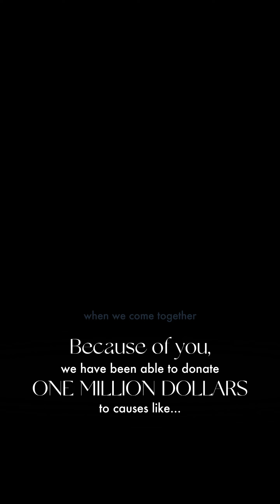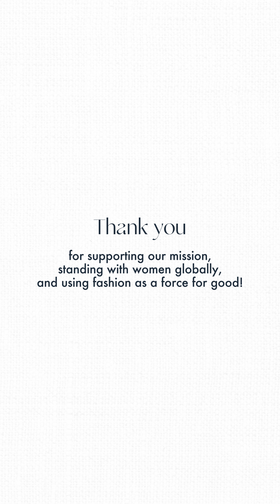Gifts of Hope One Million Dollar Celebration!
Since launching Trades of Hope in my living room in 2010, we have been donating 10% of our proceeds to causes our community cares about. We call this our Gifts of Hope program.

Our mission is solely to create jobs so women can lead their families out of extreme poverty. And we love sprinkling in these life-changing donations on top of that!

Here’s what I know to be true: We could not do this without YOU. If you have EVER shopped our Artisans’ products — you were a part of this! From my heart to yours, thank you, thank you, thank you! Here’s to our next million of Gifts of Hope givebacks! ✨🤍🌏

Love, Gretchen, CEO